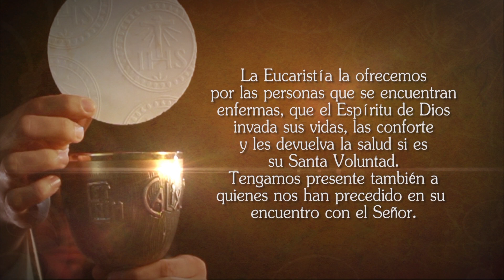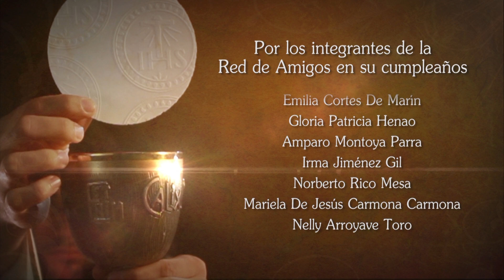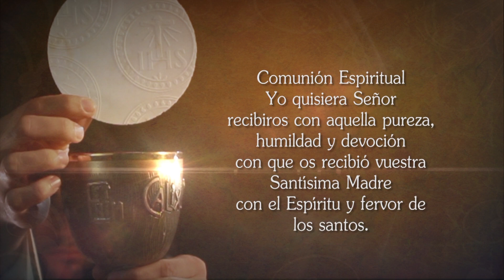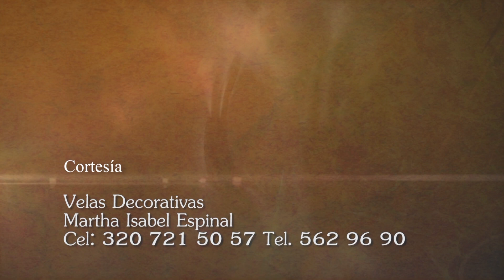Santa misa de hoy ⛪Domingo 19 de Enero de 2020 - Tele VID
Tele VID te invita a compartir la Santa Misa de hoy Domingo 19 de Enero de 2020.

Eucaristía de hoy Domingo 19 de Enero 2020